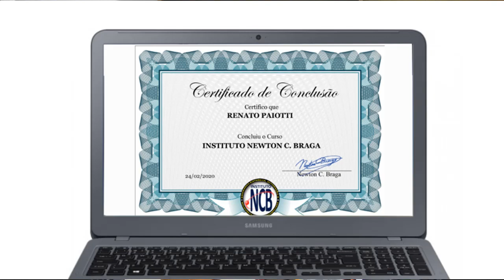O Ensino de Eletrônica a Distância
Neste vídeo o prof. Newton C. Braga aborda os seus cursos EAD, contando a sua experiência neste ramos, desde a época em que os cursos eram enviados via Correios até os dias atuais. (190 204)

Links do vídeo:
Curso de Leitura de Código de Componentes